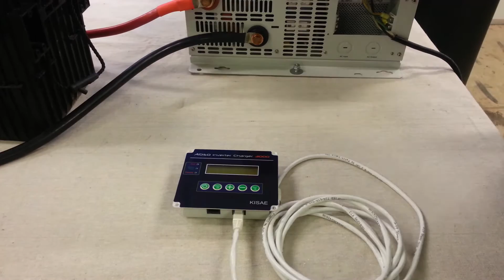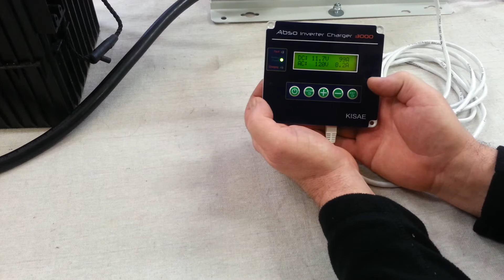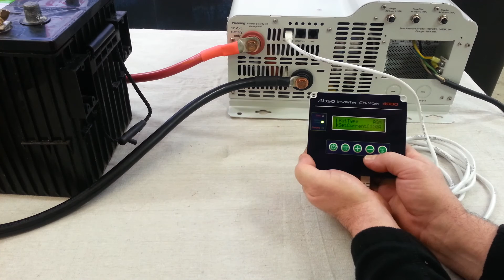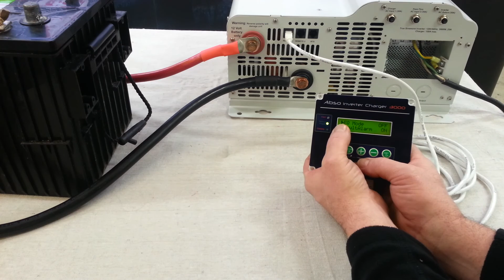Canadian Energy™: 3000 Watt Remote System Control Panel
Join Jay as he explores the Remote SCP (System Control Panel) for the Canadian Energy 3000 Watt Inverter/Charger. This video provides a detailed walkthrough of the panel's features and benefits, illustrating how it enhances the functionality of your inverter/charger system. Learn how the Remote SCP can streamline your energy management with its intuitive design and robust capabilities.

🔍 Highlights of the video:

-In-depth exploration of the Remote SCP features
-Enhanced functionality for the 3000 Watt Inverter/Charger
-Expert insights into optimizing energy management